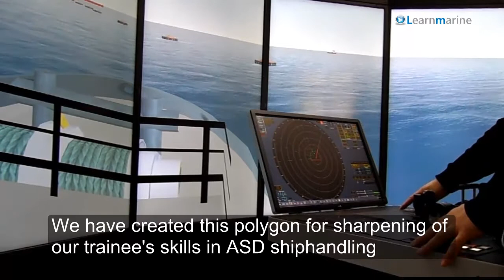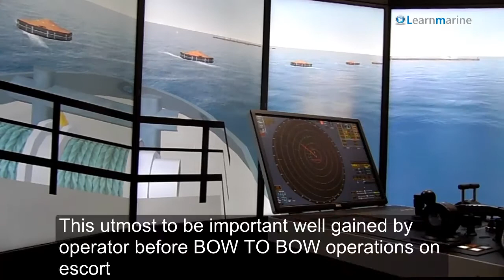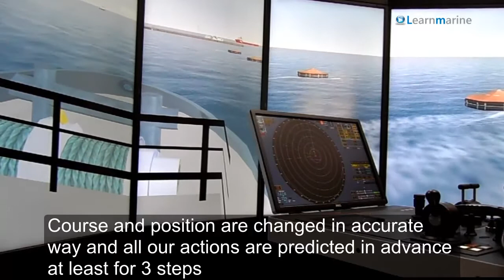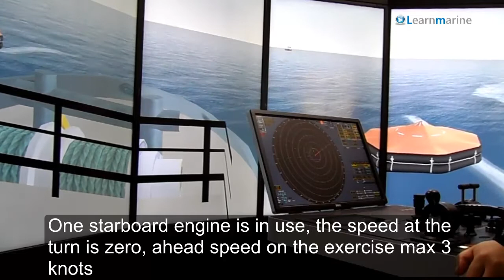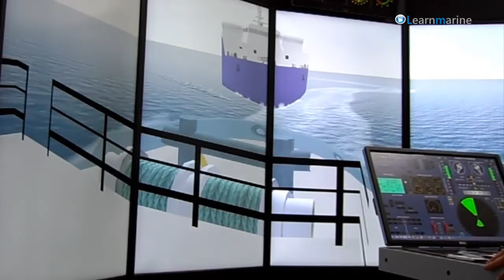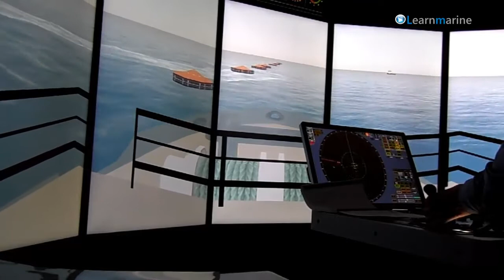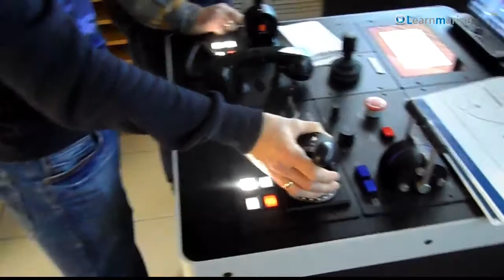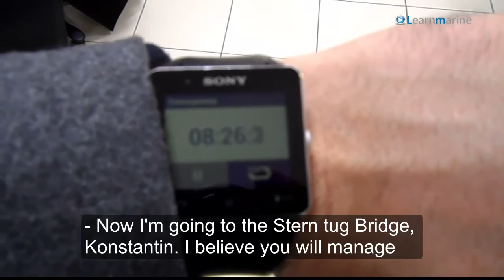ASD SHIPHANDLING KBTU LOGO LM